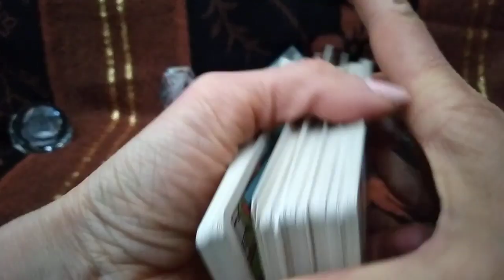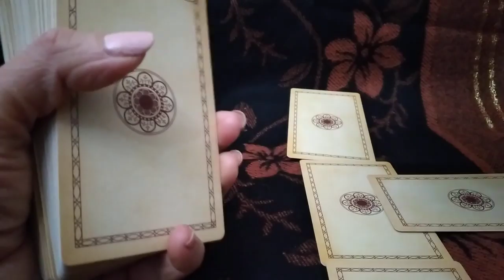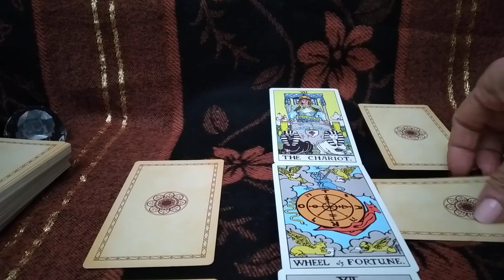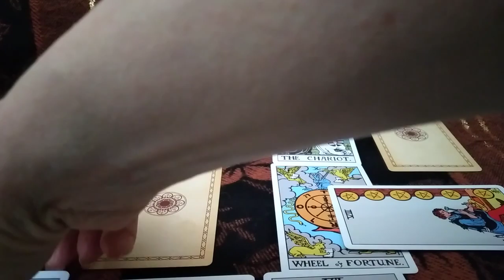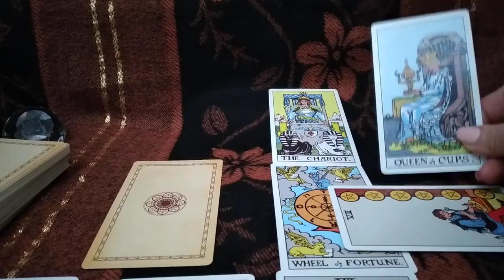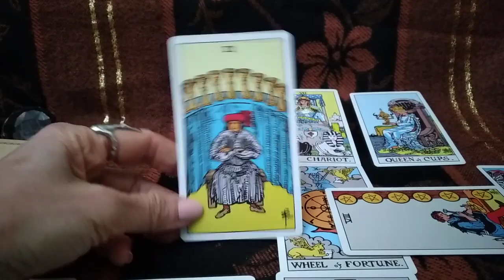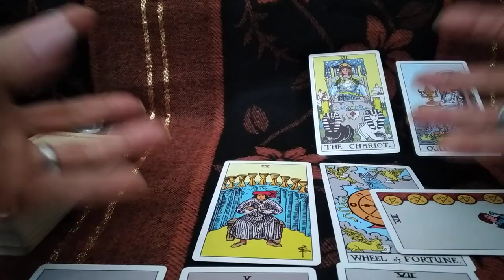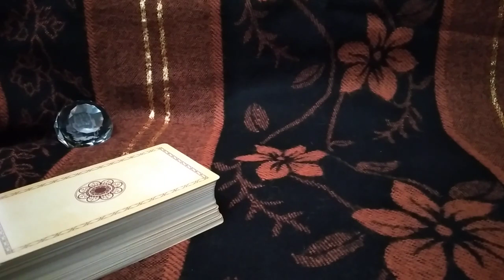🃏საჯარო გაშლა – რას ფიქრობს? რას აპირებს?